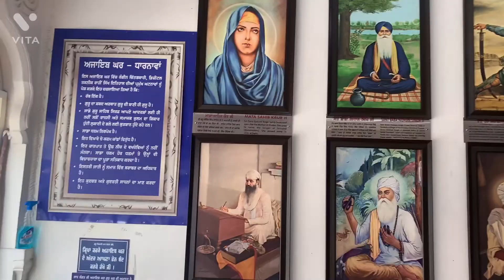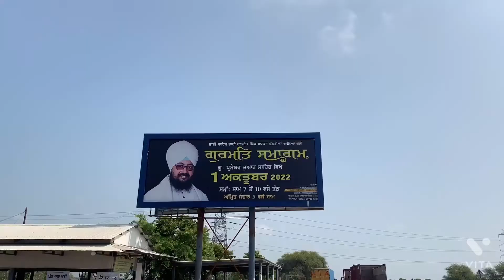1 day - 3 Gurudwara sahib visit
3 Gurudwara sahib visit

Kali Mata mandir visit

New volog